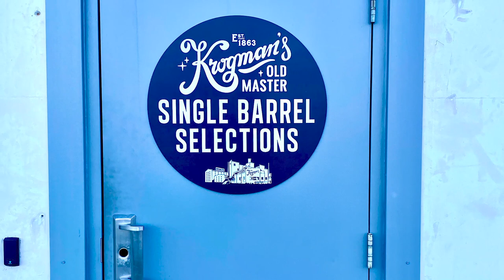How to Scale a Brand on Sourced Whiskey with McCauley Williams, CEO of Big River Distilling - Ep 288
Building a brand on sourced whiskey is difficult. When you’re not the one distilling the product, it’s hard to be price competitive. At the same time, you're at the mercy of the market on barrel availability so it's hard to determine the continuation of a product. In this episode, we're joined by McCauley Williams, CEO of Big River Distilling, who is behind brands like Blue Note Bourbon and Riverset Rye. We talk about how to run a large scale business that relies on sourcing and how you protect the brands flavor integrity for the future.

Show Partners:
- Penelope Bourbon is a new award-winning four grain bourbon from a unique blend of three bourbon mash bills.
- Minimize drink dilution without sacrificing chill power with Meltdown, the ultimate ice ball press.
- Stop putting stickers on picks and take total control of your own private label with Krogman's.

Show Notes:
- This week’s Above the Char with Fred Minnick talks about empty bottles.
- What game show would you want to be a contestant on?
- How did you get into this business?
- What was the first step to start a spirits business?
- How did you raise capital to make this happen?
- Tell us about your brands.
- Did you have a proof of concept?
- How do you select a distillation partner?
- Talk about the competitiveness of the sourced market.
- Tell us about the pricing of sourced whiskey.
- How do you differentiate your products?
- Why 93 proof?
- How do you get a brand to market?
- Any states you've seen success in that you didn't expect?
- Which is a better ROI, liquor stores or bars/restaurants?
- Do you experience any frustrations with acquiring packaging materials?
- Any other frustrations with the business?